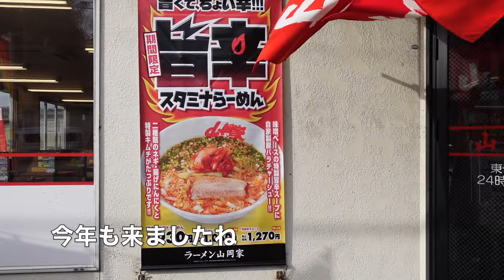【ラーメン山岡家】N0.93. 期間限定 旨辛スタミナラーメンを食す ＃1584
ラーメン山岡家　東千葉店で2月9日からの期間限定の旨辛スタミナラーメンをいただきました。